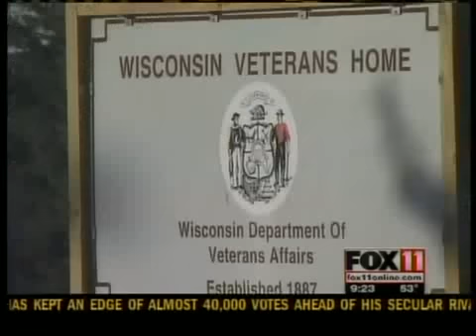A closer look at taser use